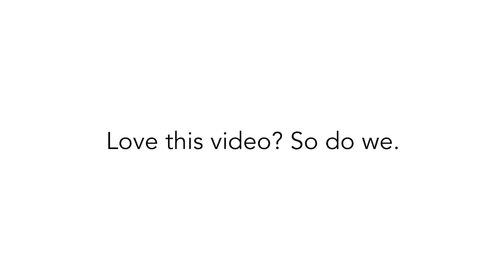Celebration Far Gone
Along with her husband Chris, Danielle celebrates the release of her 15th title, Far Gone, on June 15, 2021.